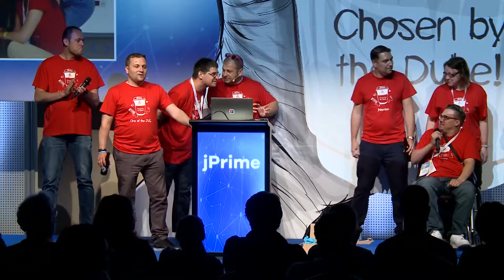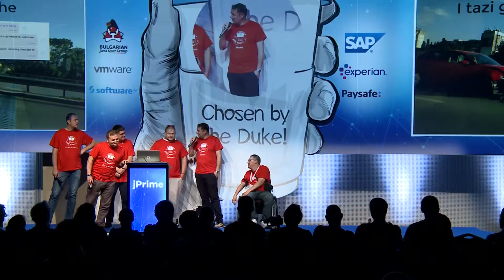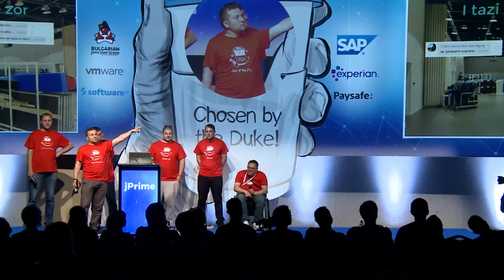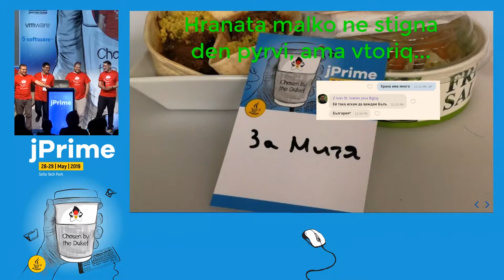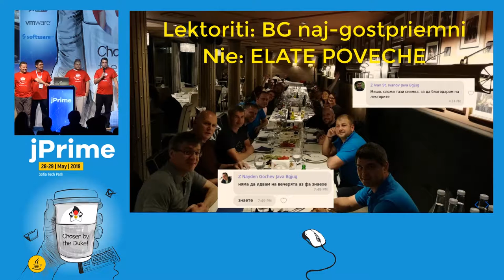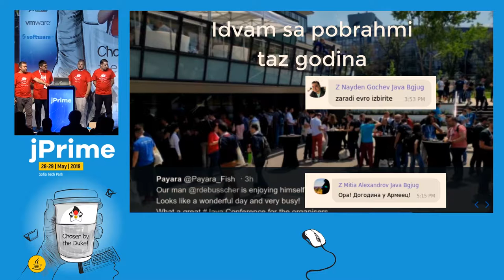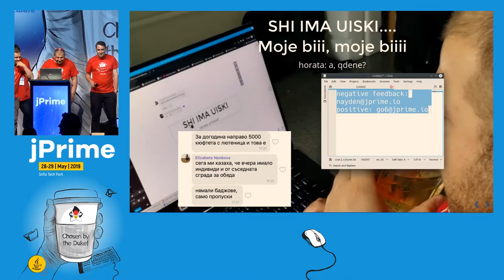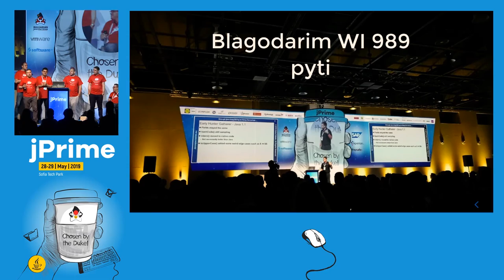jPrime 2019 Closing